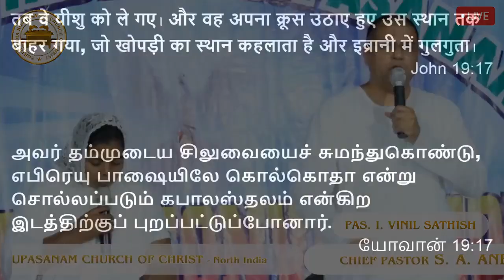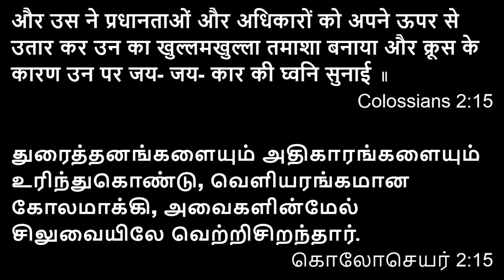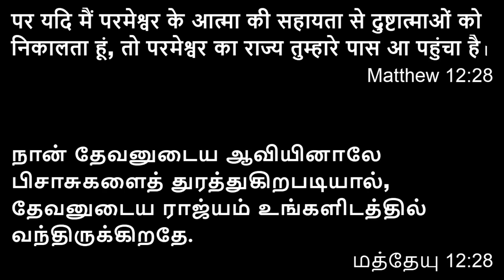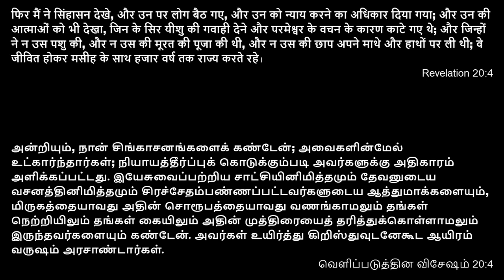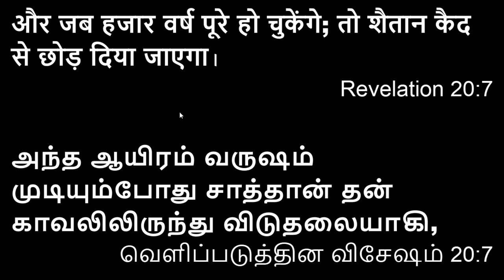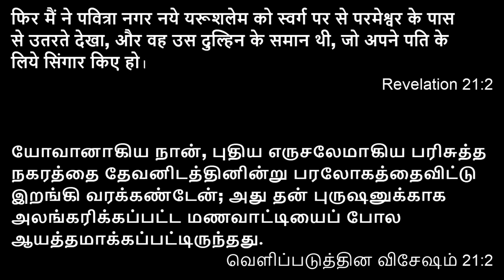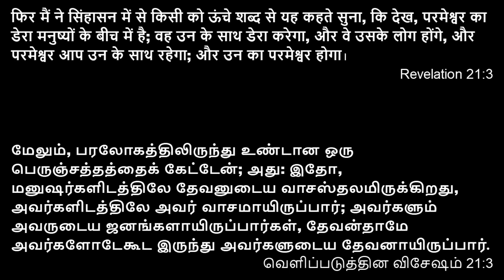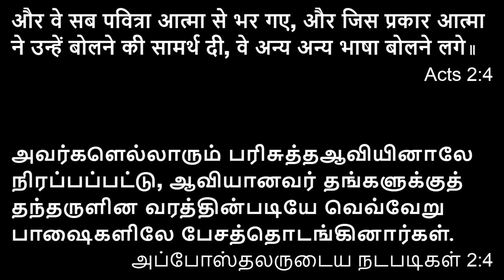இதோ சீக்கிரமாய் வருகிறேன்"- இராஜாவின் சத்தம் I 27.04.2019 I வடஇந்திய கிருபாசனம்பொதுக்கன்வென்ஷன் 2019